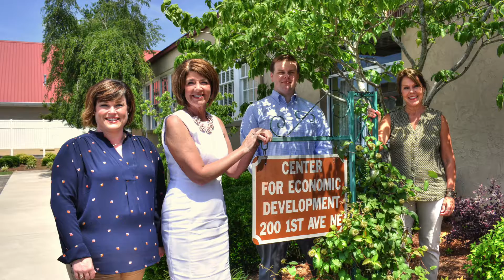New Starting Quarterback Dale Greer Takes Field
Effective June 1, Cullman has a new starting quarterback. He will be calling signals for a game-tested, nationally prominent team of specialized players with a deep, experienced bench and plenty of top incoming draft talent.

Dale Greer is that new quarterback. He won't be playing football. Instead, he is taking the helm of a 40+ year economic powerhouse: Cullman Economic Development Agency (CEDA).

On Thursday, Dale Greer gets to call all the plays and build on the positive community development he was instrumental in achieving over the last three decades.

In this exclusive, in-depth interview, Greer discusses what of a kind of club he plans to put on the field over the near and long-term.